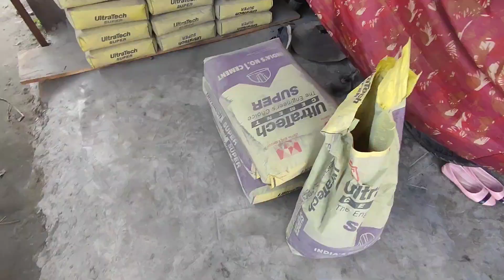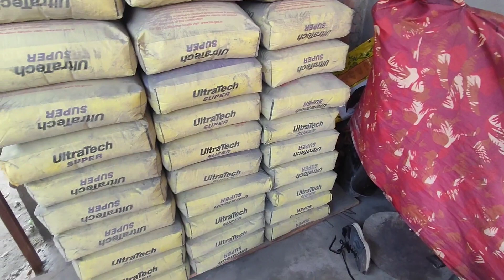Ghar Banane ke liye use kar raha hu Ultratech cement//Tour and vlog 12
Hi friends
    This is my tour and bloging YouTube channel.